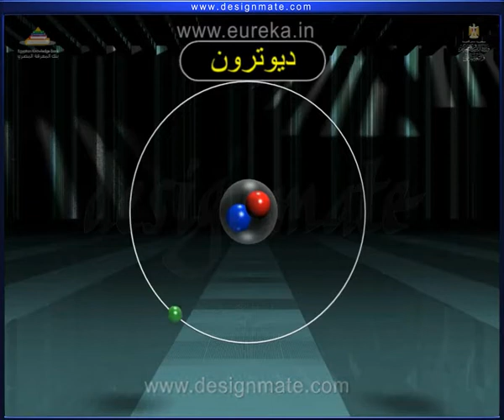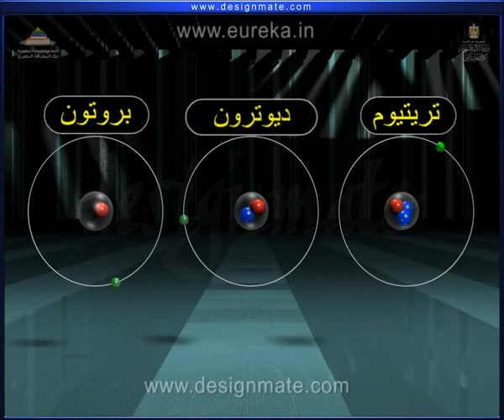شرح نظائر الهيدروجين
هناك ثلاث نظائر للهيدروجين .دعنا ندرس كل الثلاث نظائر بالتفصيل

 بروتيوم واحد H واحد

تحتوى نواة البروتيوم على بروتون واحد فقط.

ذيوتريوم أو هيدروجين الثقيل واحد H اثنين أو D

تحتوى نواة الديوتريوم على بروتون واحد ونيوترون واحد.

تريتيوم واحد H ثلاثة أو T

تحتوى نواة التريتيوم على بروتون واحد واثنان نيوترون وبالتالى فإن اعدادهم الكتلية هى واحد ، اثنان ، ثلاثة على التتالى.

فى الطبيعة وبين الثلاث نظائر فكمية البروتيوم هى الاكثر. فهى 5000 مرة اكثر من ذرات الديوتيريوم وكمية ذرات التريتيوم صغيرة جداً.

من المعتقد ان نسبة كمية ذرات التريتيوم الموجودة فى ذرات الهيدروجين الطبيعى تكون بنسبة 10 اس 17 إلى 1.

التريتيوم غير مستقر ويمتلك خواص اشعاعية, هذه الثلاث نظائر لها نفس التوزيع الالكترونى وعلى ذلك فإن خواصهم الكيميائية واحدة ولكن الخواص الفيزيائية والنشاط فى التفاعلات الكيميائية مختلف. طبيعى البروتيوم هو الاكثر نشاطا من الديوتريوم وموضح بعض خواص البروتيوم والديوتريوم.

درجة غليان الهيدروجين تكون 20.4 كلفن ودرجة الانصهار 13.8 كلفن.

درجة غليان الديوتريوم 23.9 كلفن ودرجة انصهاره 18.7 كلفن.

عموما الماء الثقيل المستخدم المفاعلات النووية يحتوى على الديوتريوم.